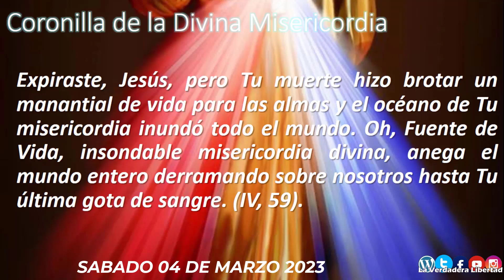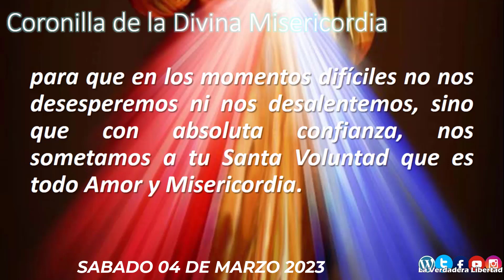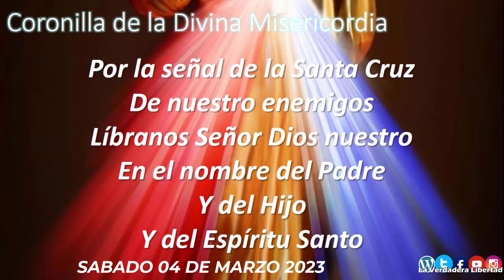Coronilla a la Divina Misericordia SABADO 04 DE MARZO 2023